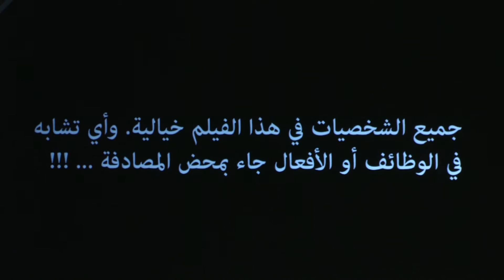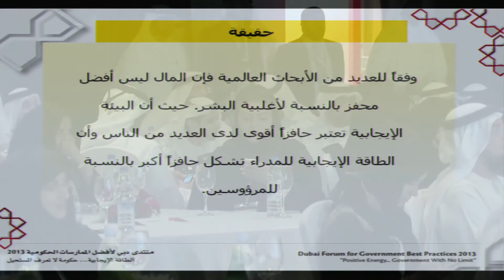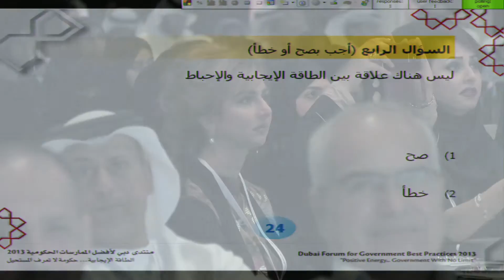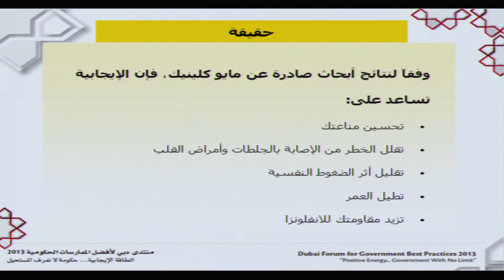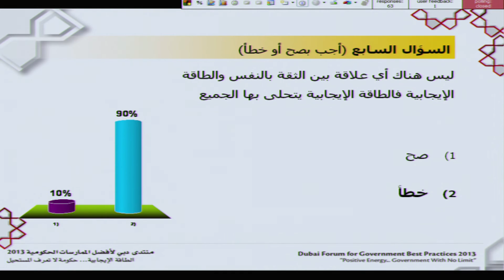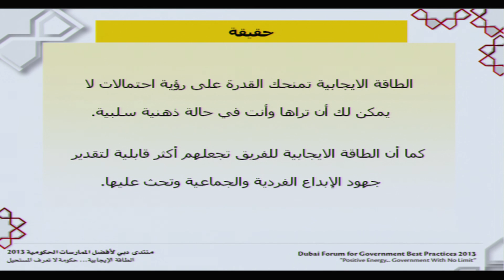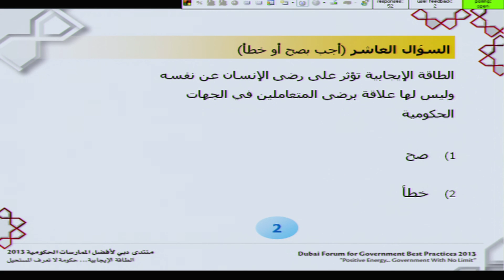فيلم تدريبي وجلسة تفاعلية عن مفهوم الطاقة الإيجابية في منتدى دبي لأفضل الممارسات الحكومية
فيلم تدريبي وجلسة تفاعلية عن مفهوم الطاقة الإيجابية يقدمها الدكتور معن القطامين خبير إدارة وتنمية بشرية في منتدى دبي لأفضل الممارسات الحكومية احد مبادرات برنامج دبي للأداء الحكومي المتميز